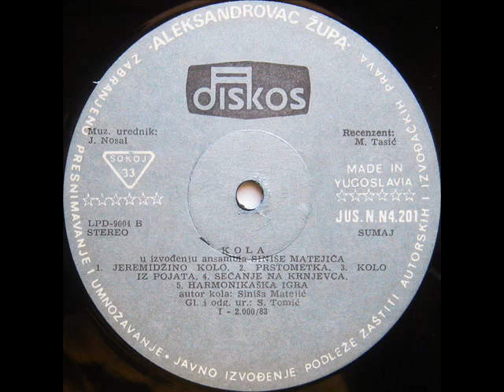Sinisa Matejic - Valjevska podvala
Синиша Матејић - Ваљевска подвала

Diskos